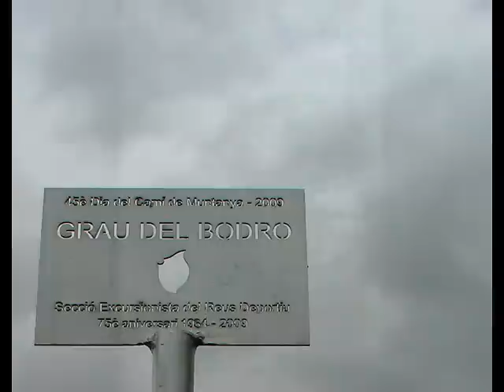L'Arbolí, Gallicant i el Siurana.wmv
Caminada el 21 de març.